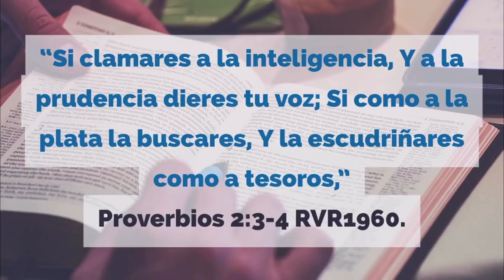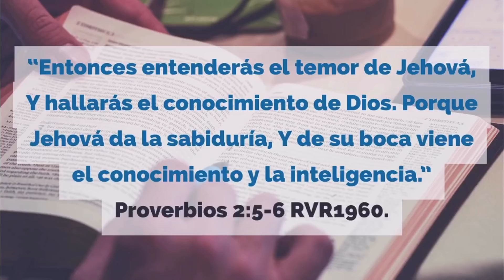Sabiduría que se hereda - 06/ene/2018.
Sabiduría que se hereda.

Cultos de adoración:
- Miércoles 19:30
- Sábados 12:00
- Domingos 08:00